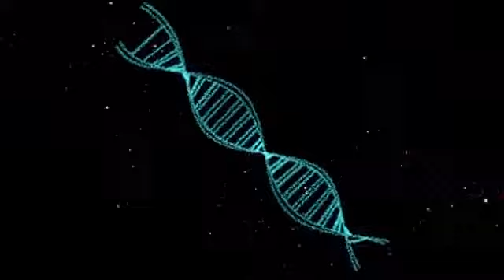Jumbo - Artist: Alex Skrindo – Party Music | Shadleen - [2021]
I just share Jumbo songs.

My #1 Recommendation products: Please check...

Never miss a daily new video.

Song: Jumbo
Artist: Alex Skrindo